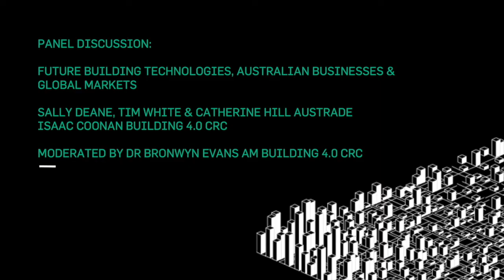2022 Annual Conference: Future Building Technologies, Australian Businesses, Global Markets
2022 Annual Conference: Panel Discussion Future Building Technologies, Australian Businesses, Global Markets. Panellists Austrade's Sally Deane, Tim White & Catherine Hill, & Building 4.0 CRC Technology Advisor Isaac Coonan. Moderated by Dr Bronwyn Evans AM Chair of Building 4.0 CRC.

In this in-depth panel, we discuss:
Where is the Australian building technology scene on the global map and how can businesses make the most of access to global markets?
Partnering with Austrade, Building 4.0 CRC is surveying the Australian building technology scene and exploring the role emerging and established business can play in accessing global markets:
What is unique about the Australian scene?
What are the main lines of innovation in Australia? Are they the same as those overseas? What’s different?
What are the global opportunities for Australian businesses? How can we make the most of those opportunities?
What are the key blockages stopping Australian businesses accessing global markets?

Hear from our panel as they discuss the trends and developments in Australian construction and property technology businesses and global development opportunities.